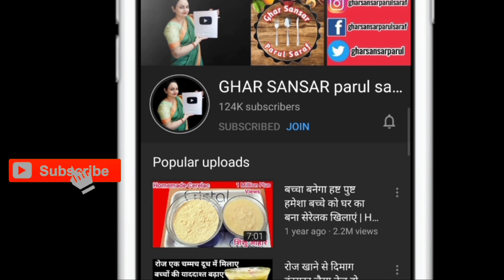बालों को पार्लर जैसा Burgundy Color करे घर बैठे -100% Natural Burgundy & Brown Color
How to Burgundy or Brown Colour Your Hair at Home, 100% Natural. Burgundy Hair Colur at Home. 100% natural तरीके से बालों पर पार्लर जैसा Burgundy Colour करे घर बैठे।